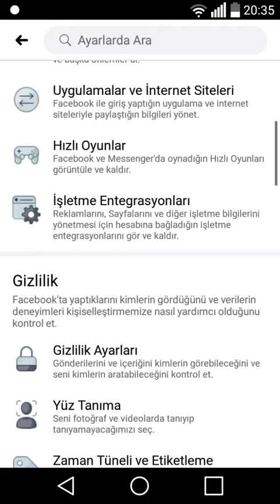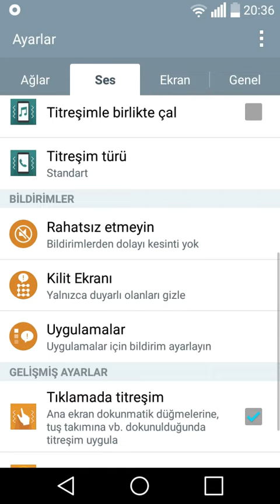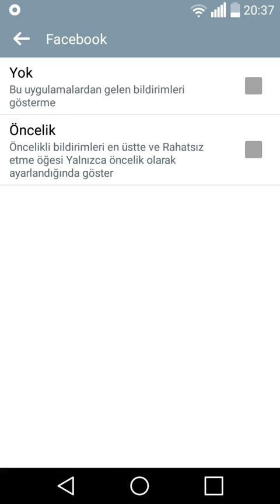Telefondan Facebook Doğum Günü Bildirimlerini Açmak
Telefondan Facebook Doğum Günü Bildirimlerini Açmak ve Telefondan Uygulama Bildirimlerini Açmak